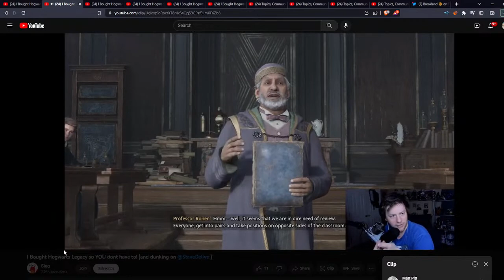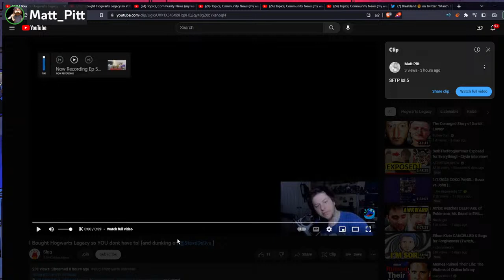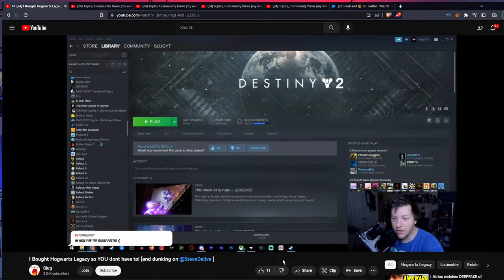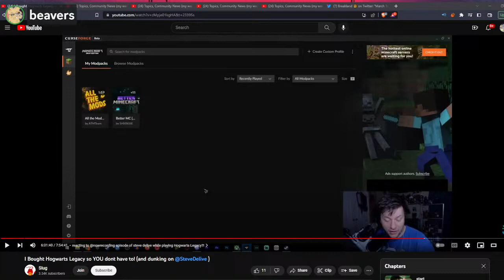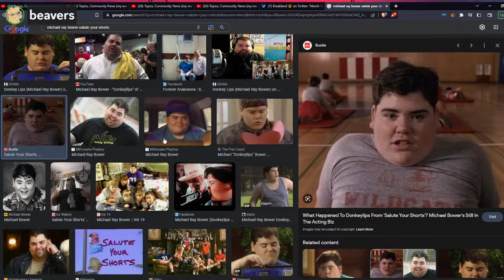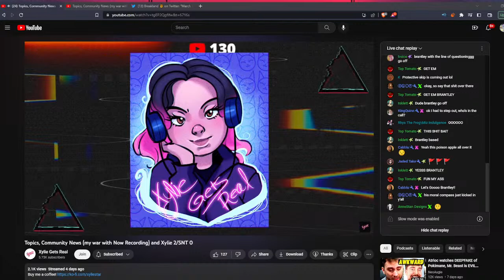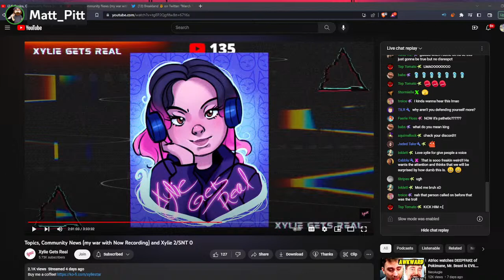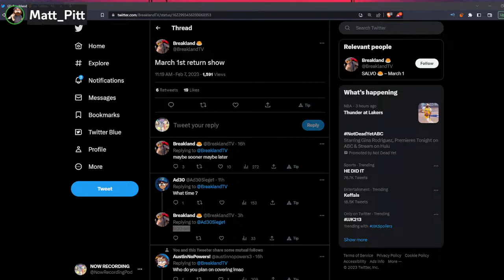Slug Goes Off on Matt Pitt! Salvo Leaks Edwin Documentary!?!?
The opinions, beliefs, and statements expressed by our hosts and guests are purely satirical and should not be taken seriously. We strive to create a humorous and lighthearted atmosphere, and any resemblance to real opinions or beliefs is purely coincidental.

Listeners and viewers are encouraged to exercise critical thinking and not interpret the content as factual or representative of anyone's actual views. Our goal is to entertain and provoke thought through humor and satire.

The Now Recording Podcast does not endorse, promote, or condone any particular beliefs or opinions presented on the show. We urge our audience to form their own informed opinions and seek reliable sources for accurate information.

By watching or listening to our podcast, you acknowledge and agree to the satirical nature of the content.
Home of the NOW RECORDING PODCAST w Matt Pitt, Toxic Piplup, Beavers, Core & Mickey Mitch

Thumbnail by: Magical Porpoise

Craig Beckett… oh, nevermind